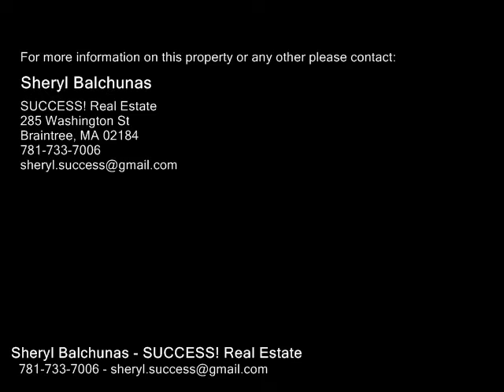104 Stonegate Lane, Hanover MA 02339 - Single Family Home - Real Estate - For Sale -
104 Stonegate Lane, Hanover MA 02339  Single Family Home  Real Estate  For Sale   STONEGATE a meticulous 4 Bdr2.5 bath Colonial in a picturesque,premier neighborhood! Private backyard with new fence and spacious deck on a level, large fenced 31,363 sqft lot! Step from the deck to a freeform gunite inground pool set on lovely landscaped grounds. Pride of ownership is evidenced throughout  interior and exterior recently painted, updated kitchen with stainless and granite, simply beautiful second floor baths (new, 20182019)  and everything very tastefully done! First level has an open floor plan which allows wonderful entertaining space combined kitchendiningfamily rooms (family room with cathedral ceiling and pellet stove) flow nicely to outdoor deck. An additional living room (or playroom?) is separate and includes a cozy fireplace for those cool New England nights. Three tastefully appointed bedrooms upstairs along with a Master suite! Two car garage under with potential expansion opportunity for another room in basement.Note Exterior being freshly painted

Sheryl Balchunas
SUCCESS! Real Estate